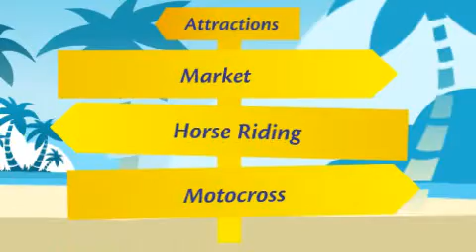Playa de las Delicias - Murcia holidays, Spain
Framed by lushes palm trees which are scattered along a seafront promenade, is Playa de las Delicious beach. This beautiful beach offers spectacular views of San Juan de Auuilas castle and is the perfect place to relax and enjoy the spoils of Costa Calida.  Popular with tourists the beach offers a wide range of facilities and activities including watersports and beach sports.